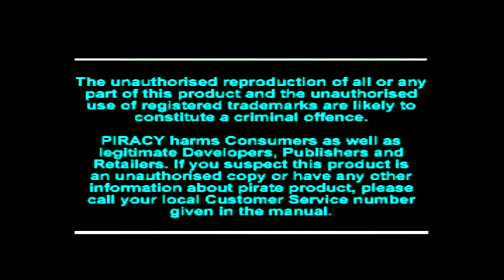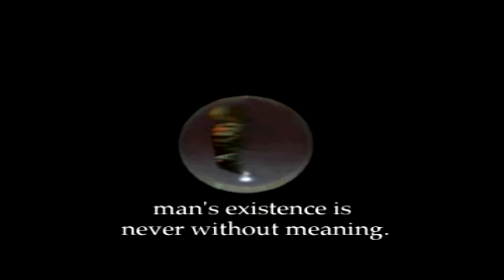Suikoden - 1 - We start with some grinding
And right away we grind :).

My run of Suikoden, recently released on PSN.